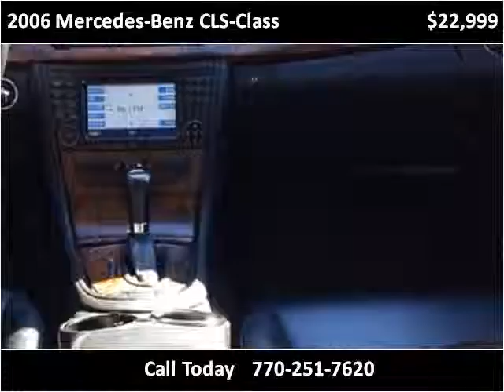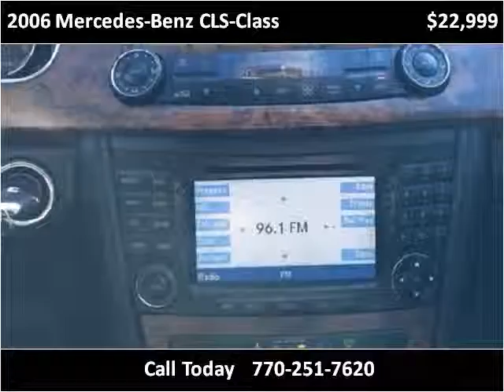2006 Mercedes-Benz CLS-Class Used Cars Atlanta GA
This 2006 Mercedes-Benz CLS-Class is available from Auto Barn LLC.